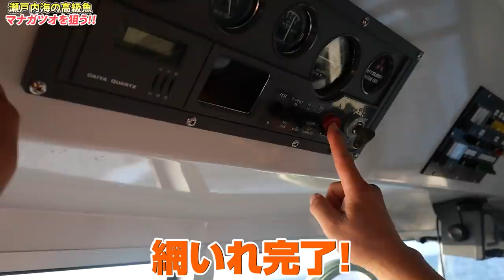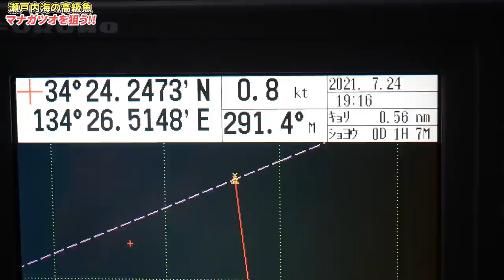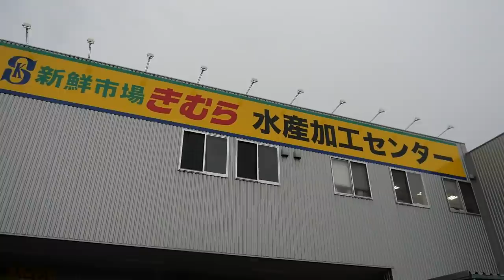総額4000万円の親父の漁船で漁に付いてくとサメや高級魚がまさかの大漁！【限定発売】